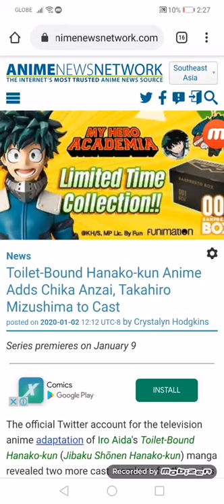Toilet-Bound Hanako-kun Anime Adds Chika Anzai, Takahiro Mizushima to Cast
Series premieres on 01/09